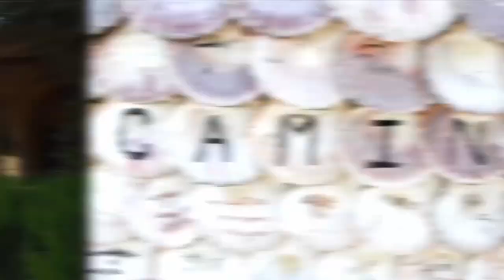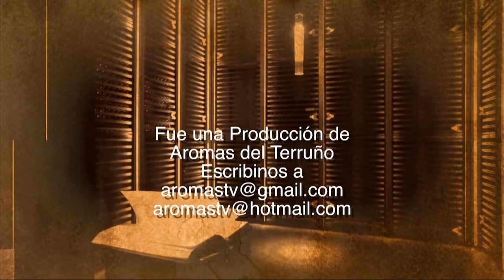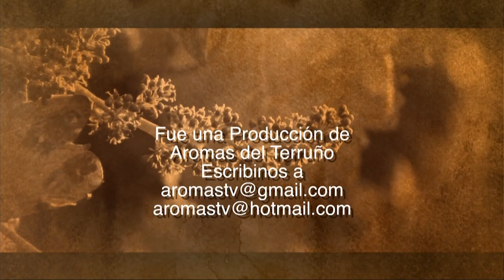AROMAS DEL TERRUÑO 24-12-23